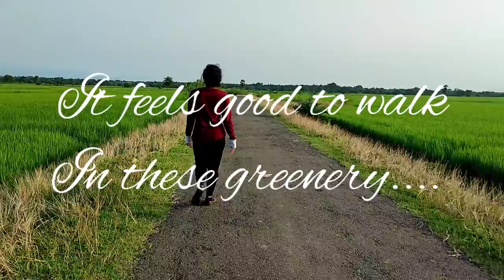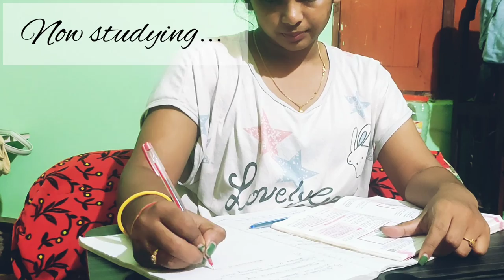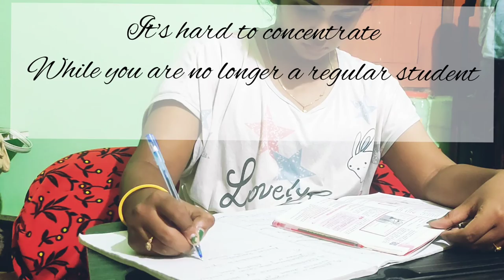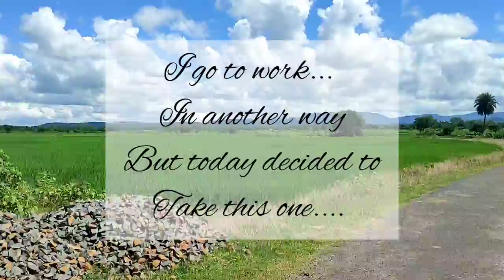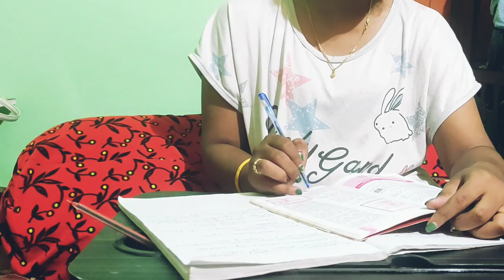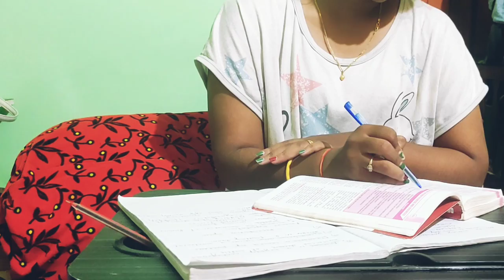Village Life | Study Vlog | #1 | Jyoti Kiran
Hey guys

I am new here and I want to share some glimpse of my life through some vlogs.

Take care
Bye